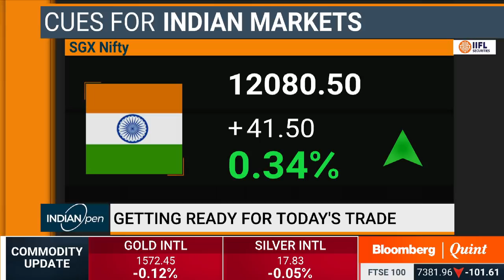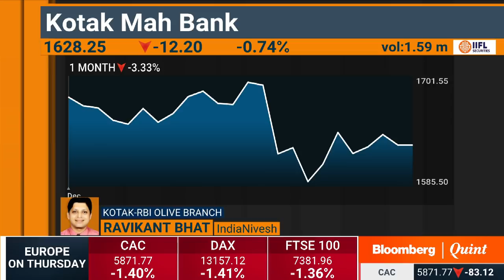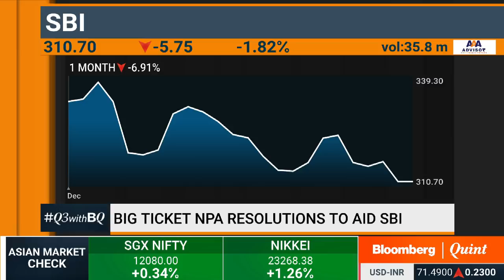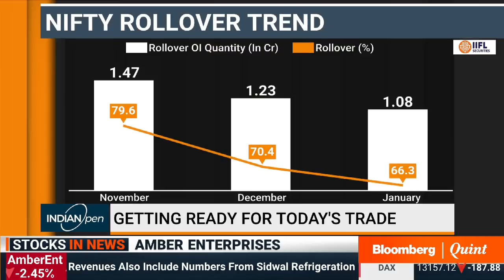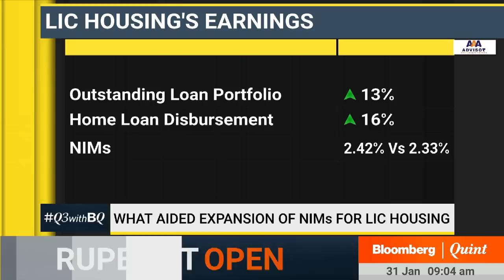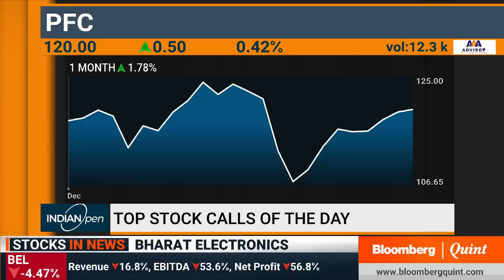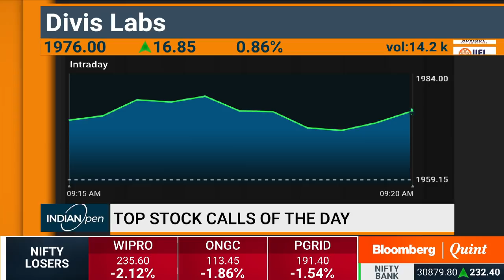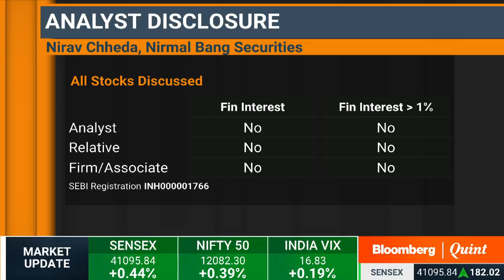IndianOpen: 31 January 2020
- Markets & macros with Dhananjay Sinha
- Stocks to watch out for, F&O cues
- Trading strategies, market open & more...

Guests:
Amit Khurana, Head of Equities and Research, Dolat Capital Market
Ravikant Anand Bhat, Research analyst- Banking sector, India Nivesh
Shubham Agarwal, CEO, Quantsapp
Nirav Chheda, Senior Derivatives and Technical Analyst, Nirmal Bang Securities
Dhananjay Sinha, Director & Head Institutional Research, Systematix Group
Siddhartha Mohanty, MD & CEO, LIC Housing Finance